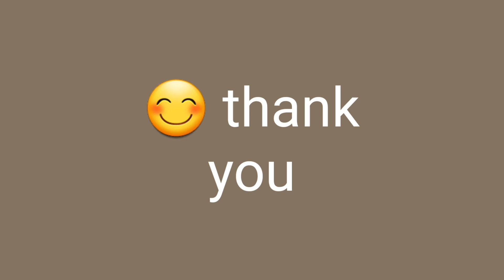பட்டர் முறுக்கு|butter murukku recipe in tamil|evening snack recipe in tamil